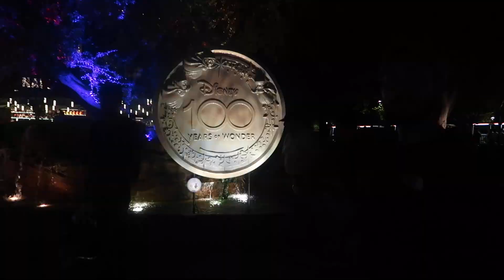Downtown Disney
October 2023
Trip and Arrival